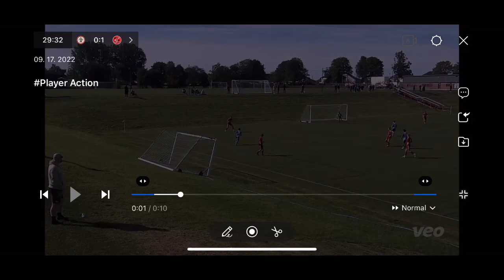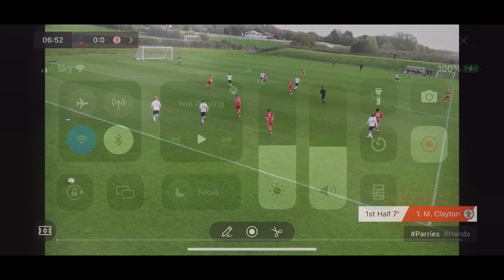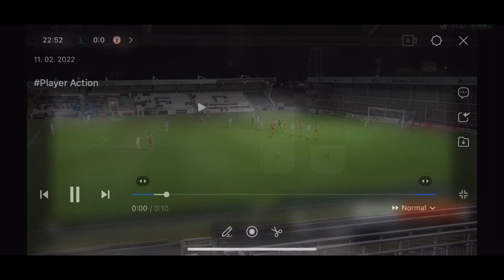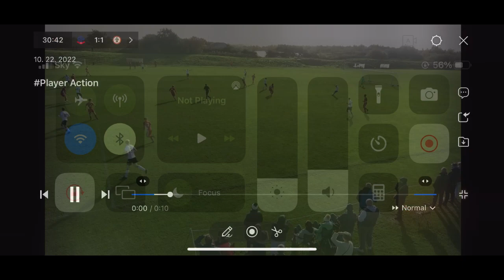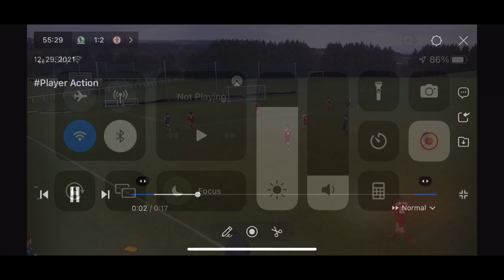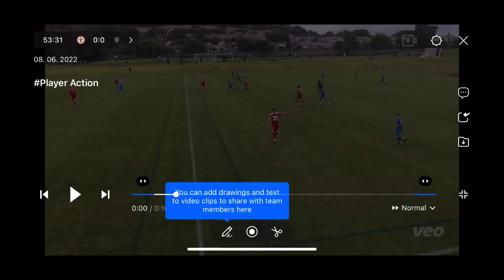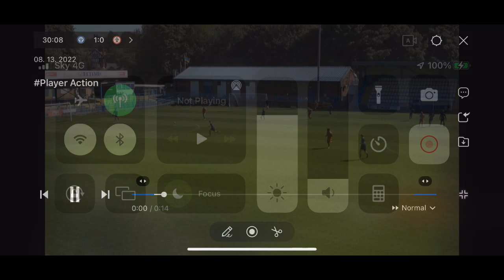Max Clayton - Goalkeeper